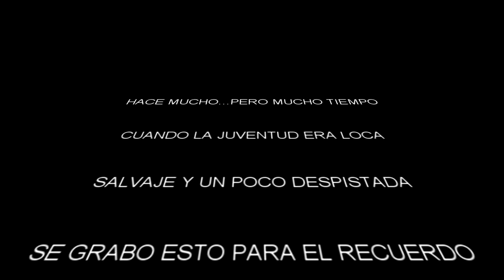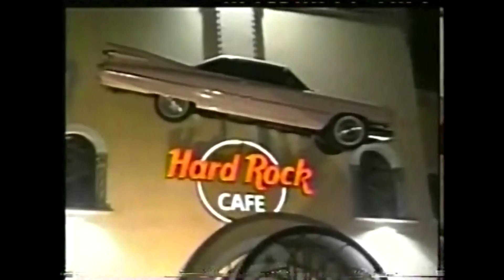MATEEL TELEHIT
De aquellos buenos tiempos, un buen recuerdo, el pinguino machete, el tortillo y su servilleta